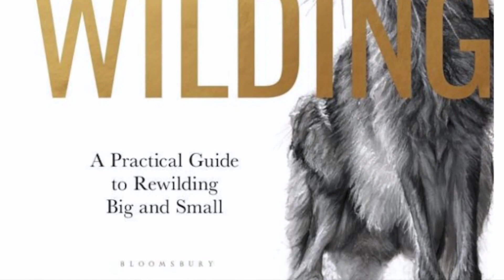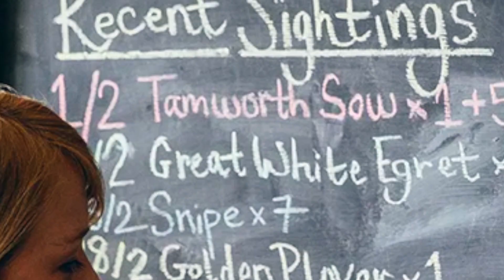Rewilding Paradise: Julia Hailes & Isabella Tree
Join us as we visit Julia Hailes MBE, one of the sustainability pioneers of the UK, and her wonderful husband Jamie Macdonald, in Hooke Farm. They turned the place into a paradise of rewilding , with an insect palace, a bat egg, a massive throne, owl and bee houses, and a wild pond. And to top it all, the chicken house from Alice in Wonderland!

We follow Julia as she interviews the pioneer of wilding in the UK: Isabella Tree at Bridlit , the Bridport Literary festival, where we learn about the amazing transformation she led of Knepp Castle Estate from low grade farm land to a wild patch of fauna and flora. Isabella pioneered rewinding in the UK and she has published several books on the subject.

Join Julia and Jamie at Hooke Farm in Dorset for their Wilding Weekend in 2024.